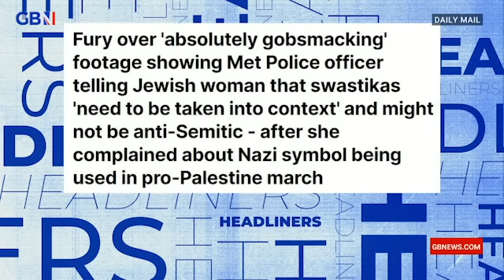'WHAT?!': Met police officer tells Jewish woman swastikas need to be taken into context...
'What sort of context do you need?!'

The Headliners panel react to a story from The Daily Mail that reports on how a Met police officer told a Jewish woman that swastikas need to be taken into context.